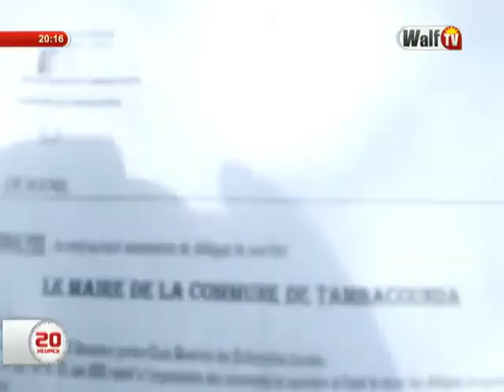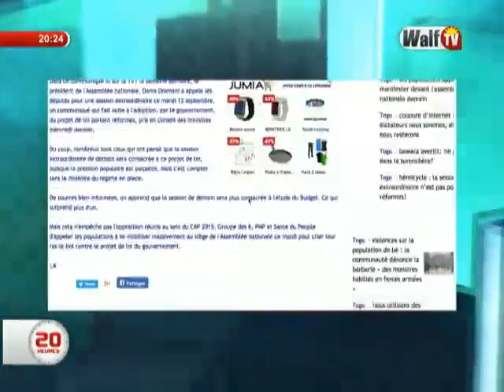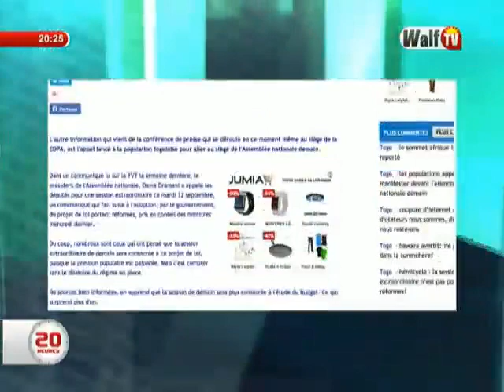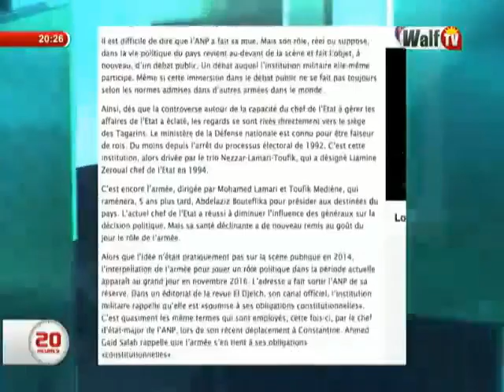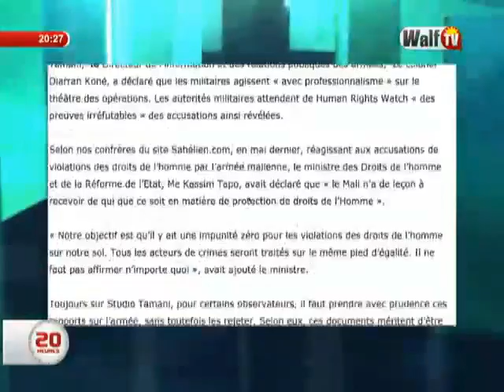Journal 20H du 11 sept. 2017 sur WalfTV